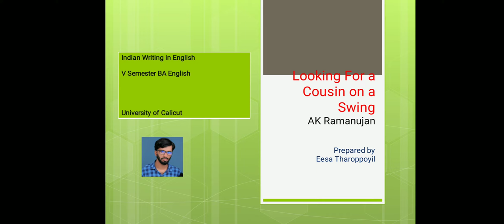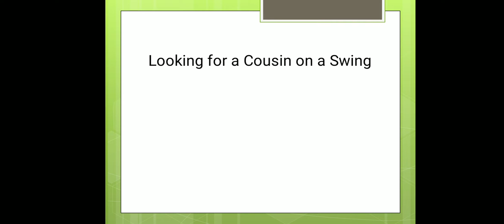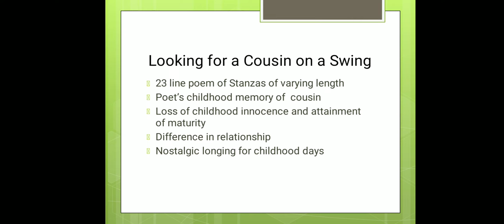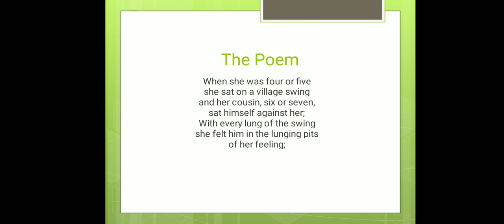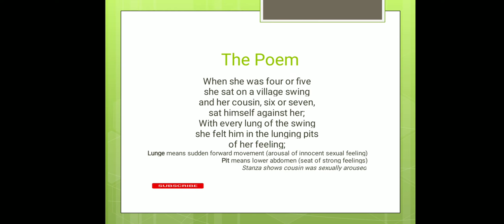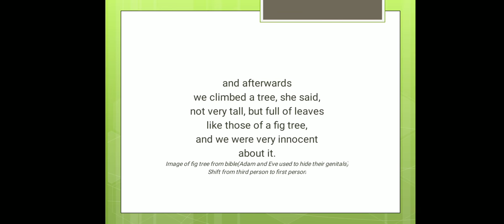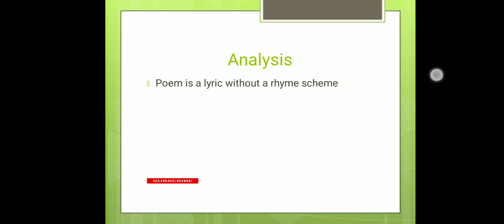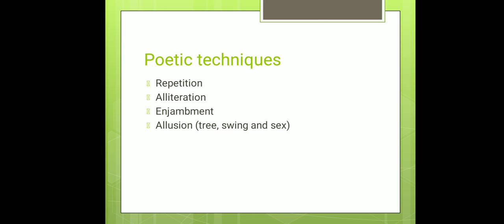Looking for a Cousin on a Swing by AK Ramanujan | Summary, Analysis